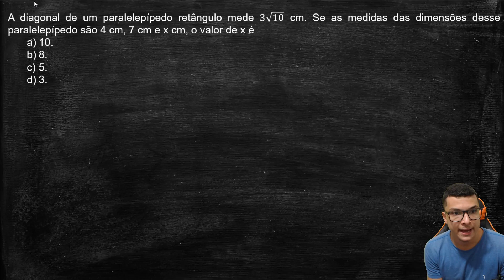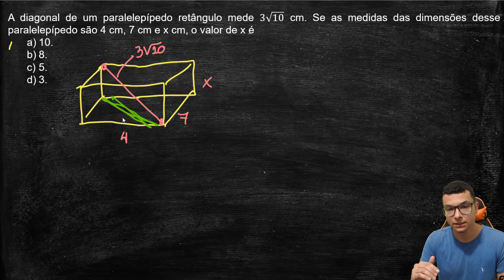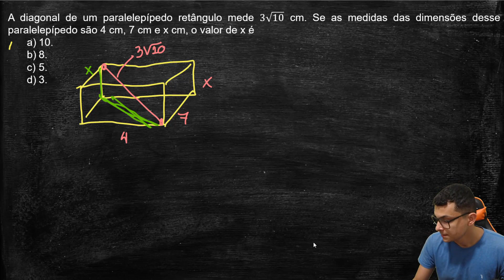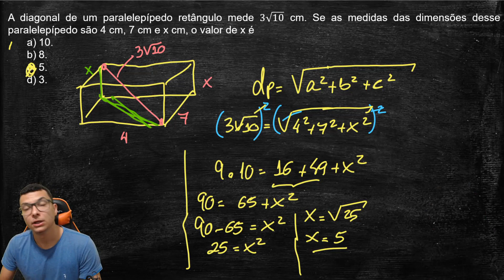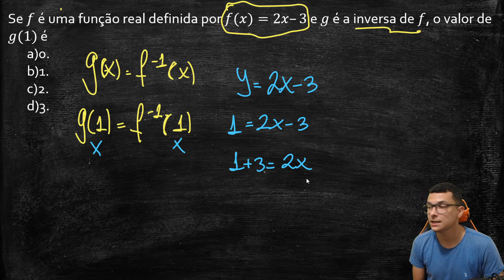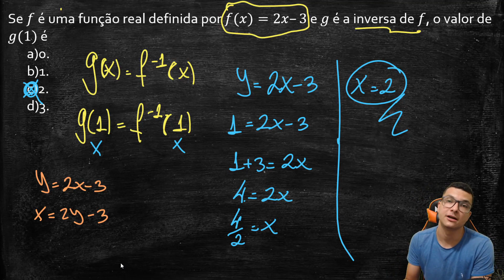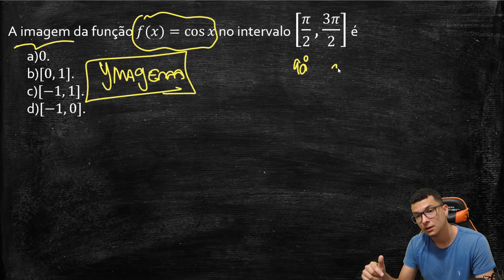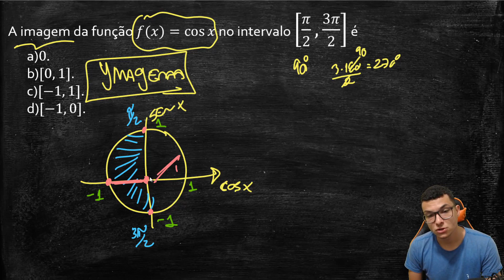SIMULADO MATEMÁTICA EEAR - CORREÇÃO DE 5 QUESTÕES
Fala aluno(a).Nessa aula vou resolver com vocês uma série de questões de revisão para EEAR.Espero que gostem

✅GRUPOS NO TELEGRAM PARA VOCÊ BAIXAR MATERIAIS !!